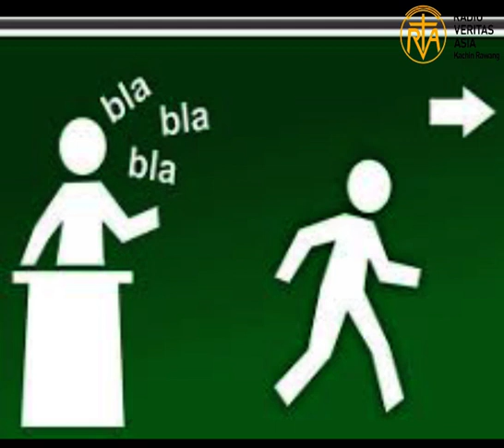Tvmx bvnli taq vzevm rawe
Bvnlì wawe rvtø rì naq long we ínìgø shvlá zìbè rvmā we mv-vl long kvt we bvnlì wàng vdòng taq nøt dat we mvtaq bvnlì taq gø vzè ke weí nøt mvlúm vm we svng bøn dvzvŕ sháò we íe.

Bvnlì vrvm taq dèzøm shì ralong dvgvp angdè ò síngnøt shánøt, mvkrøm mvdøprì rvmshì lvm dang svng gø mvdøng dvdam shì ràwe íe. Bvnlì wangrì taqkèní angdèò lvpat paqzí kùngàrì vrangshì ràwe svng shvdøm we íe.